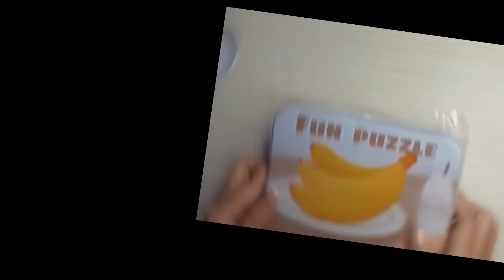Fruits Puzzle 5 in 1. Pazel Buah - buahan 5 in 1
Menyusun pazel potongan kayu menjadi beberapa gambar buah - buahan. Arrange the wood cut panels into several fruit pictures.